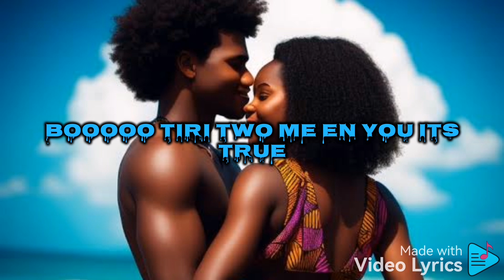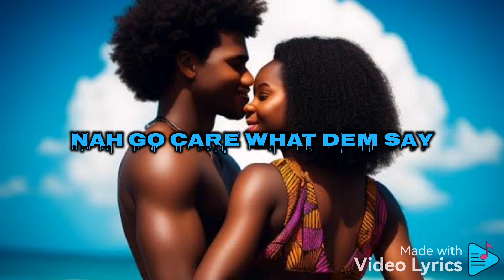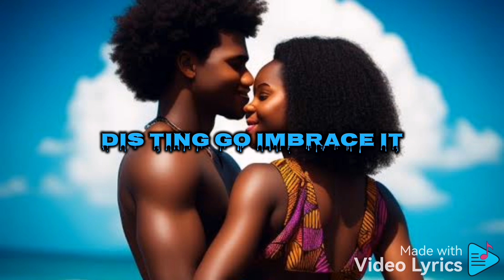Dj Bnyc Afroguru-Me and You Official Lyrics Video